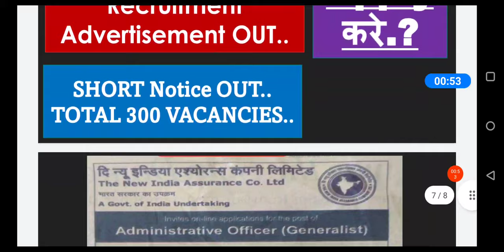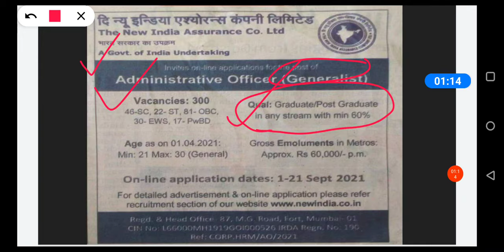NIACL AO 2021 Recruitment OUT..|| 300 Vacancies || Short Notice Published..📣📢📢